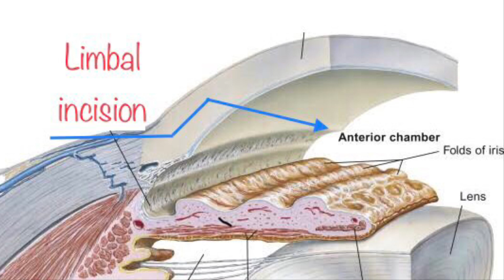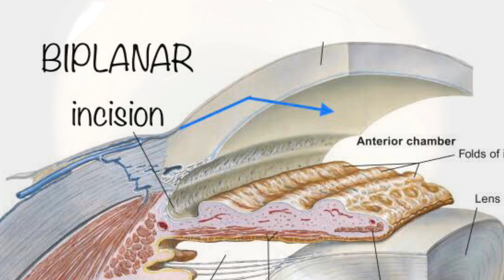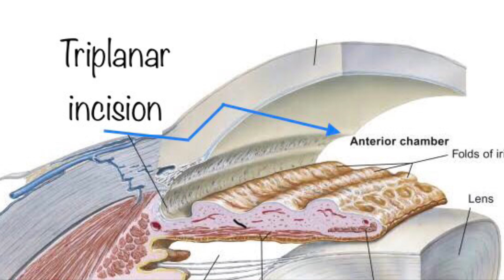Tips And Tricks In Making Main Port Incision During Phaco Surgery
This video is for all the beginners in Phacoemulsification cataract surgery.This video explains and demonstrates various ways of making Main Port incision during phaco surgery.Remember every step plays an important role..Hope this video is helpful to all the beginners in phaco surgery.